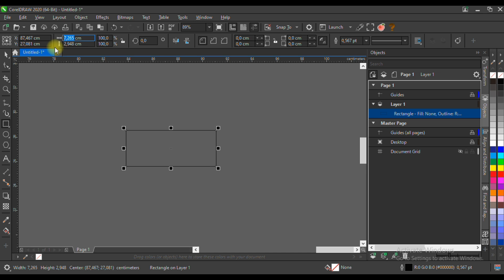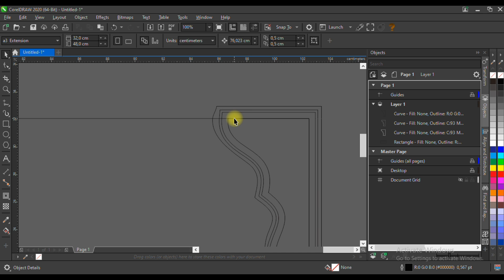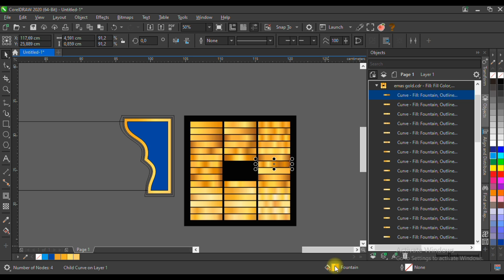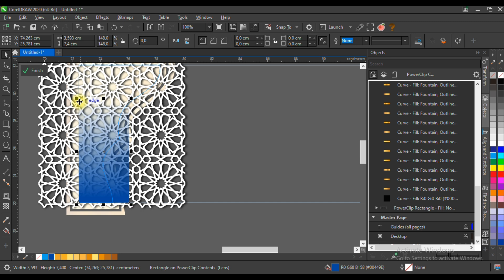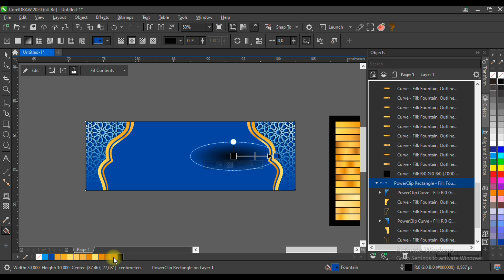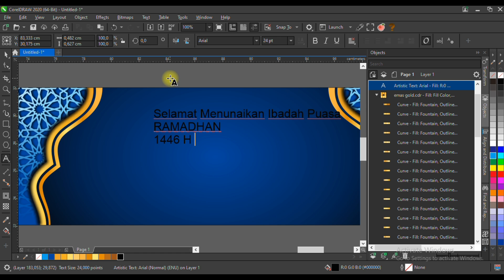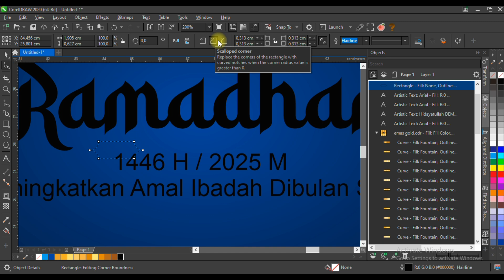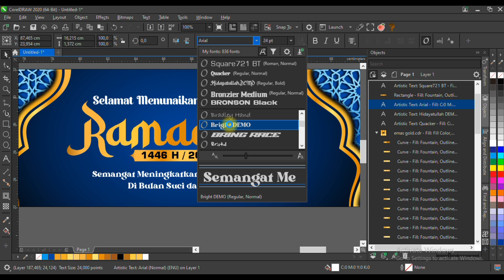Desain Banner Ramadhan 2025 di Coreldraw (Free File CDR)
Berbagi File & proses cara pembuatan Desain Banner puasa Ramadhan 2025 Menggunakan aplikasi CorelDRAW. File CDR bisa diedit. Template Desain spanduk ini dapat digunakan untuk perayaan acara Islam Lainnya, seperti Spanduk Isra Mi'raj, Spanduk Pengajian, Spanduk Lebaran, dll tinggal merubah isi tulisannya. Desain spanduk ini gratis untuk diunduh dan dapat digunakan pada apa pun yang Anda inginkan!
PASSWORD : Total ada 6 Huruf atau angka YANG TERDAPAT DI POJOK Kanan Atas

🎵 Track Info:

Title: Up In The Air (Ft. Belingo & AgusAlvarez) by Luke Bergs